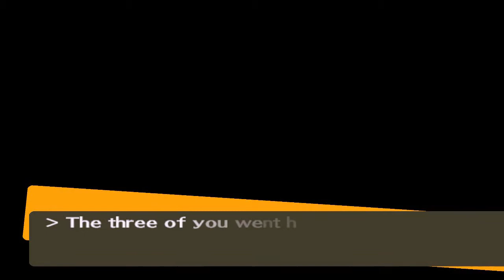Persona 4 #162 | PlayStation 2 | September 3